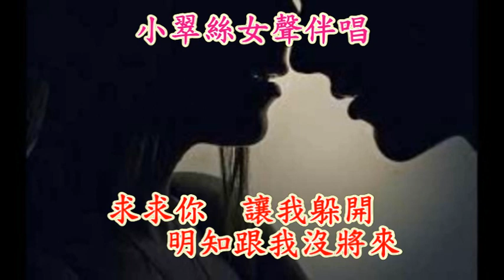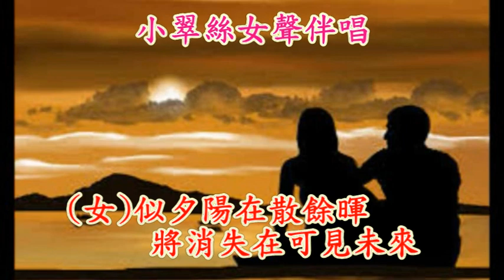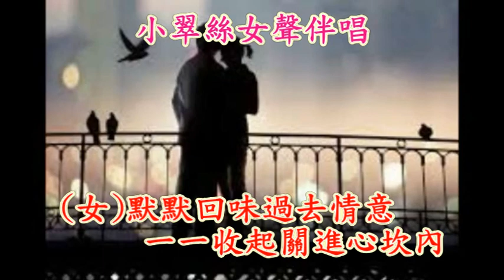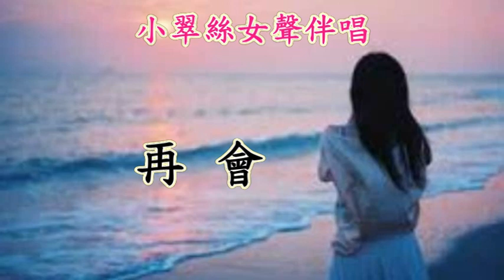赤的疑惑 - 小翠絲女聲伴唱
原唱 : 梅艷芳